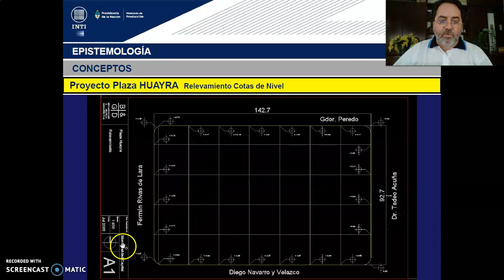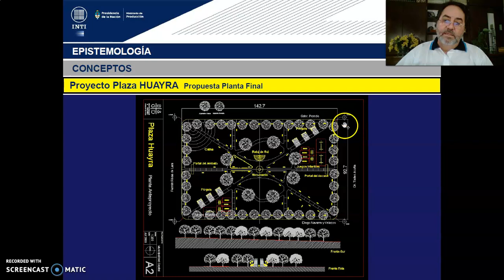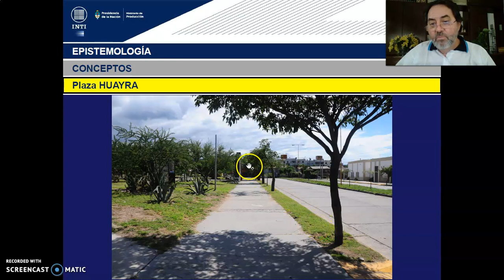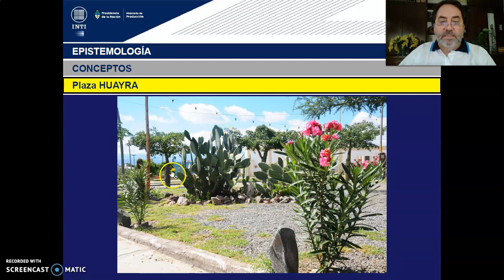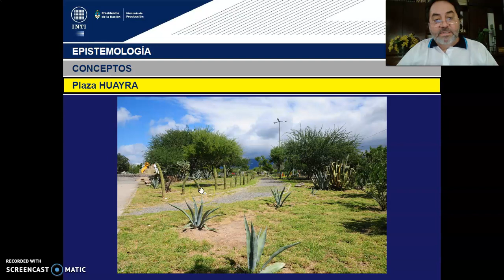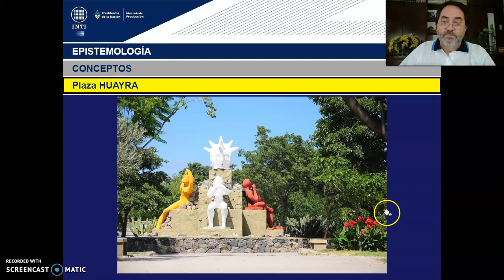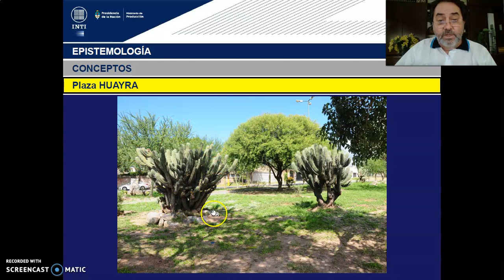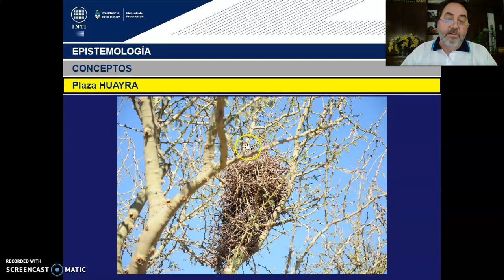TEORICO 4-CLASE 04 - Tema 1. .Identificación de Patrones Arquitectónicos (PARTE 4). Arq. GILDEZA